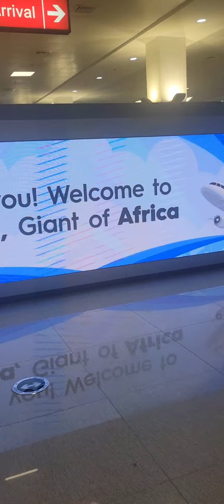Come with me to Lagos, Nigeria 🇳🇬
We went to Lagos for 3 wedding ceremonies - my siblings and I - our weddings. And it was all done in a week. It was a December to Remember.